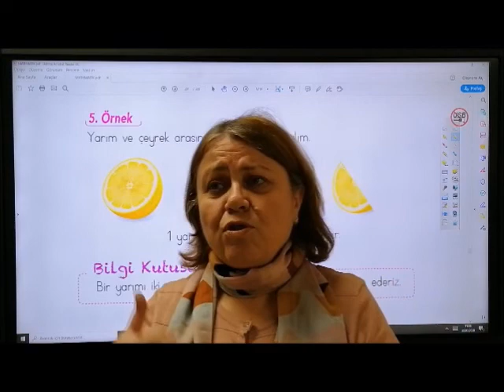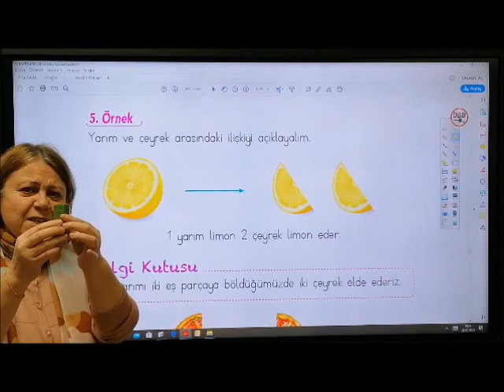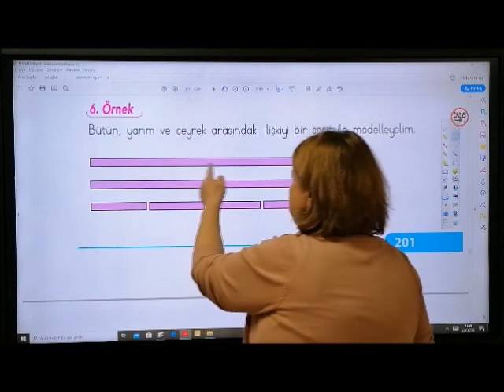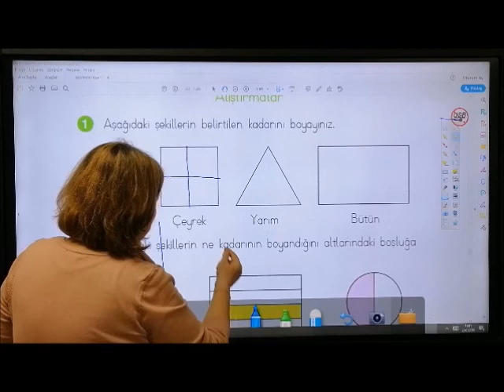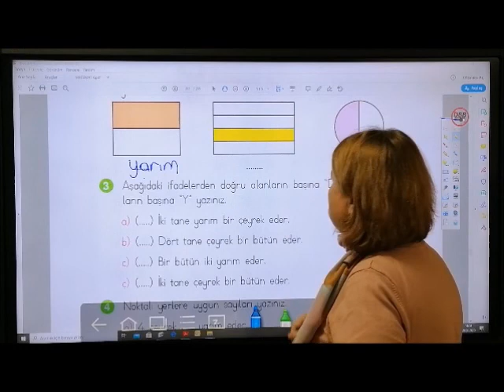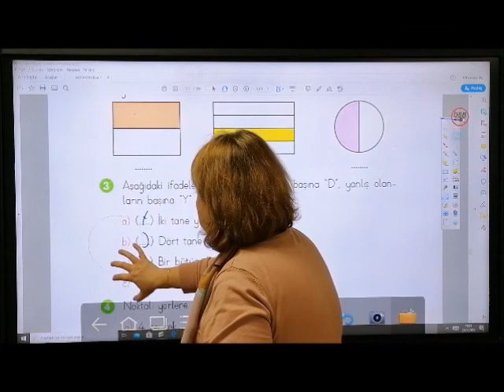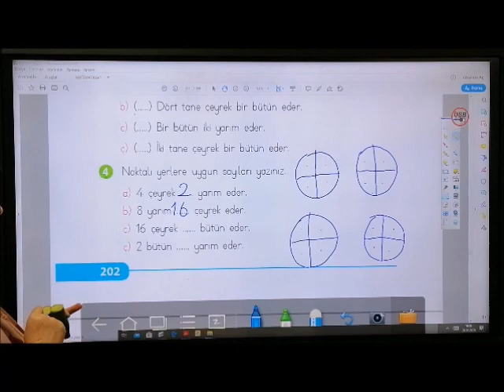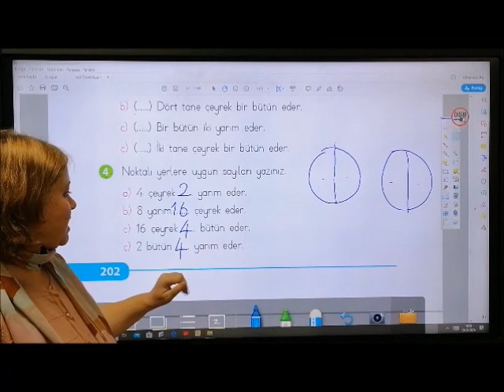14 04 2020 2 SINIF M